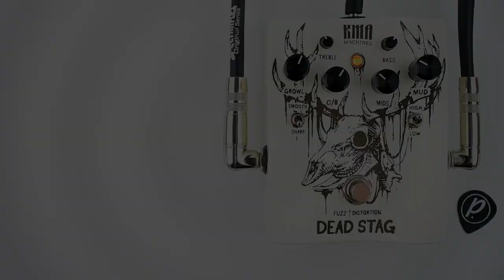KMA Machines Dead Stag Fuzz Distortion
This is a demo video of the Dead Stag Fuzz Distortion pedal from KMA Machines performed and produced by Pedal of the Day. for more effects pedal reviews and demos, and be sure to check out more of the videos on our YouTube channel as well. Cheers!

Use this link to purchase this pedal on Amazon and support us

Strymon Iridium
Orange Micro Terror into a Marshall Class 5 cabinet loaded with a 10" Tone Tubby Red Alnico speaker, mic'd with an MXL DX-2
Mesa/Boogie Mark 5:25 into a Vintage Marshall 1965a 4x10, mic’d with an sE Electronics VR1

Spectraflex Cables